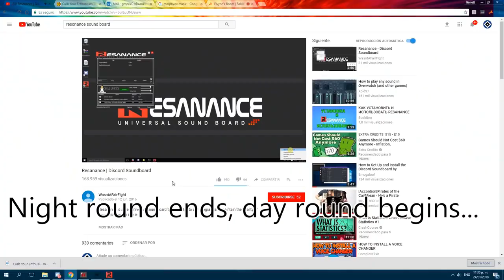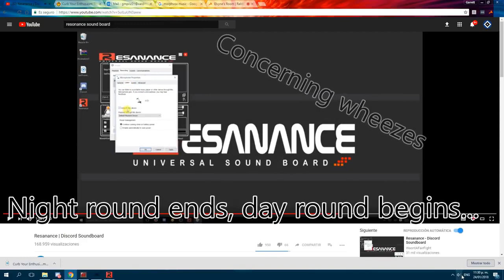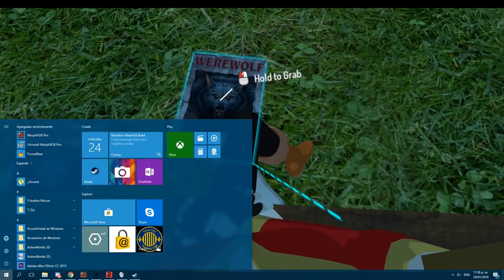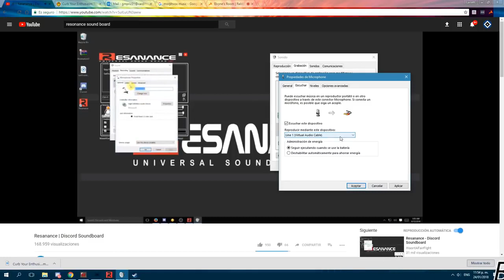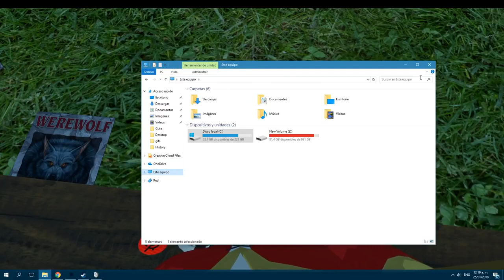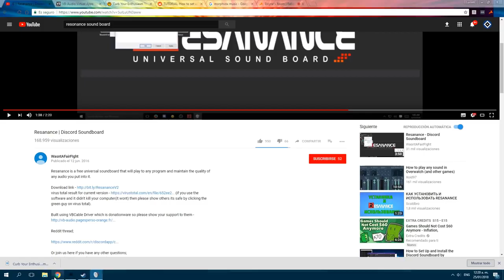My first Poppa Boi Video, VRChat Werewolf in 2018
February 2018. I remember this like it was yesterday. Looking at the main channel nowadays you'd never think it was formerly a lets play gaming channel. I made this when I didn't even know what keyframing was. Lot of people in this video have come and gone, though a few still remain by my side after all these years. It's a fond memory.